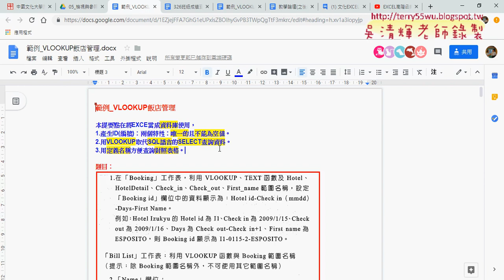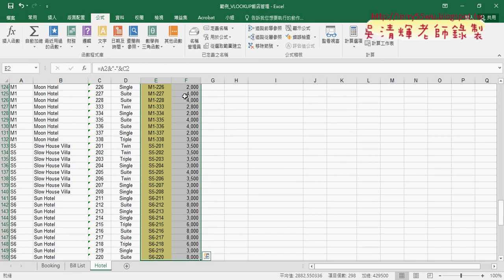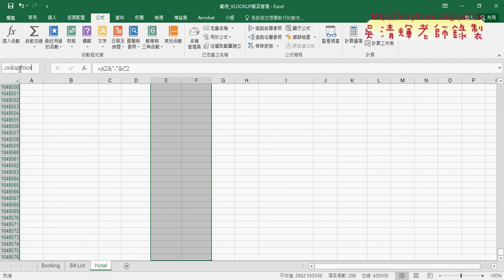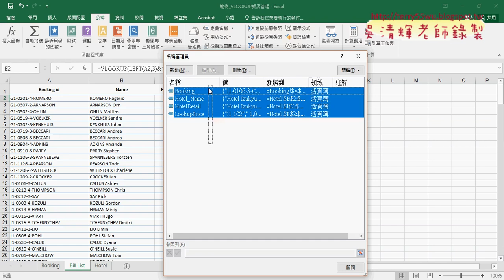05 定義名稱方便查詢對照表格